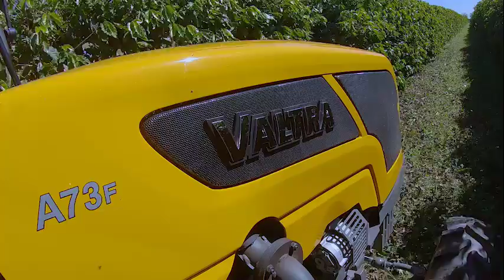Trators da Valtra Série A3F